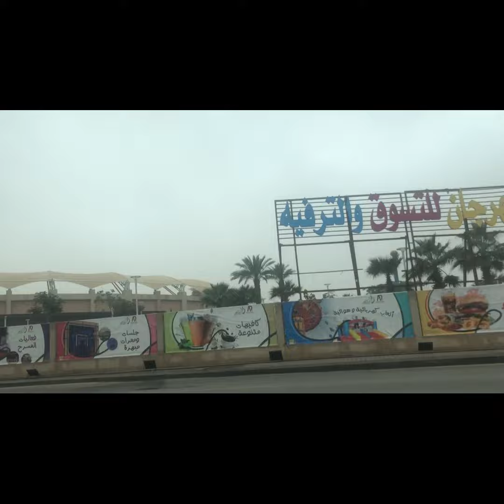FOGGY ROAD +ROAD TRIP